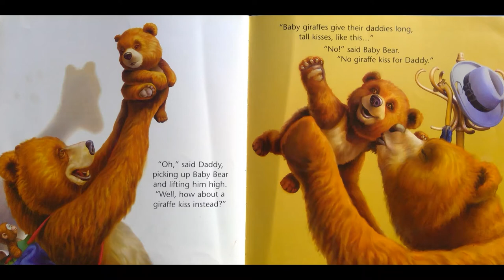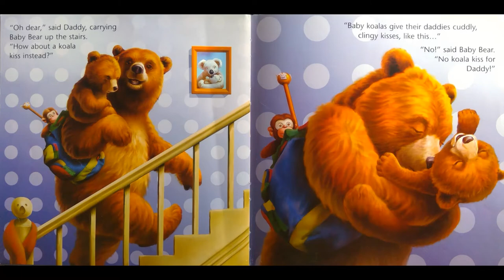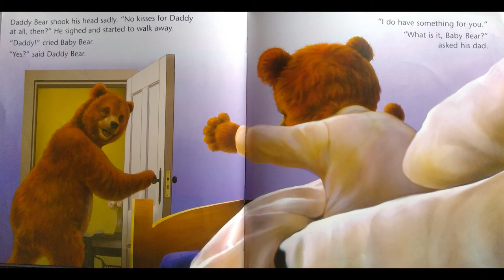Storytime Delight: Picture Book Read Aloud | Kisses for Daddy by Frances Watts & David Legge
About the book:
When a grumbly Baby Bear refuses to give his father a goodnight kiss, their bedtime routine is transformed into a delightful game, as Daddy imagines all the different sorts of kisses that other animal babies give their dads: "'Now what about a big bear kiss for me?' said Dad. 'No ' said Baby Bear. 'No kiss for Daddy.' 'Oh dear, ' said Daddy, carrying Baby Bear up the stairs. 'How about a koala kiss instead? Baby koalas give their daddies cuddly, clingy kisses, like this . . .'"

Book Title: Kisses for Daddy
Author: Frances Watts
Illustrator: David Legge
Publisher: Little Simon